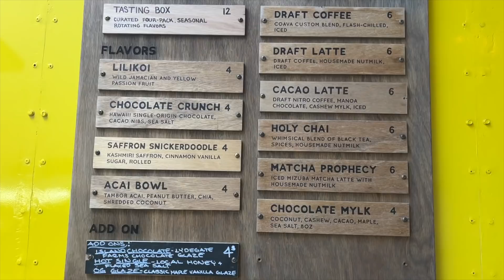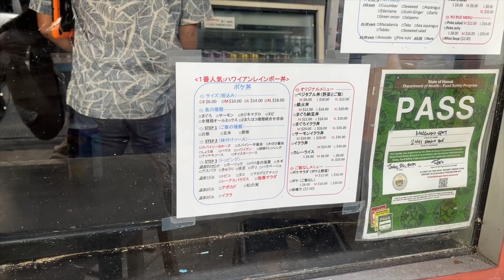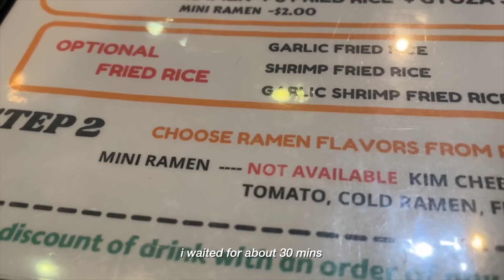OAHU DIARIES | shop w/ me, food recommendations, and exploring on my own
▸ express lace top
▸ linen shorts
use REWARDS code ‘XOJENNYDEY’ for $$ off
▸ boat neck ribbed long sleeve
▸ navy sweater
▸ tank top
▸ chantecaille foundation
▸ marguo brother | waikiki
▸ biege pants
▸ satin top - lilysilk

 XO JD